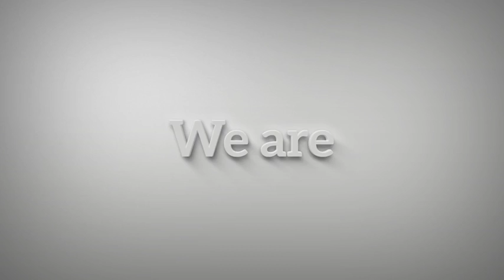Pop Vs Minimal | Fast Slideshow Pack - CS4 and up - قالب افتر افكت صور و فيديو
Pop Vs Minimal | Fast Slideshow Pack - CS4 and up - مشروع افتر افكت صور و فيديو
Pop Vs Minimal | Fast Slideshow Pack - After Effects Project
Videohive Pop Vs Minimal | Fast Slideshow Pack 17438770

 لطلب المشروع تواصل معنا على -